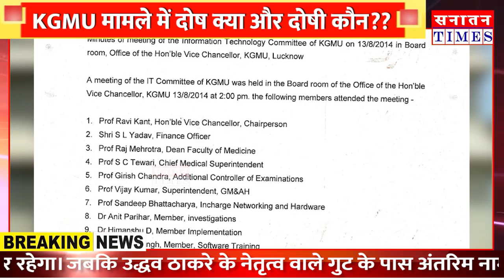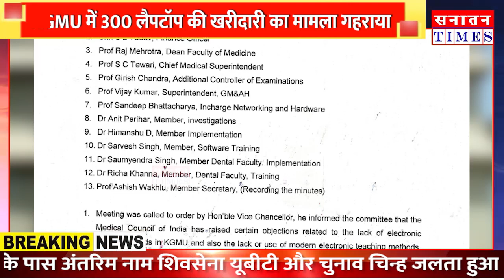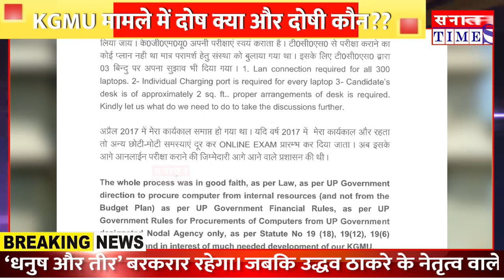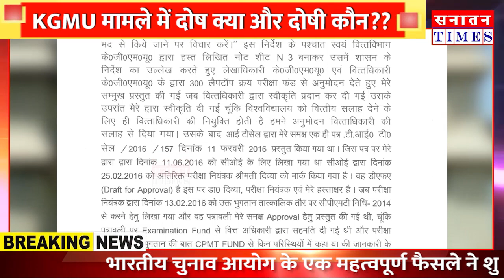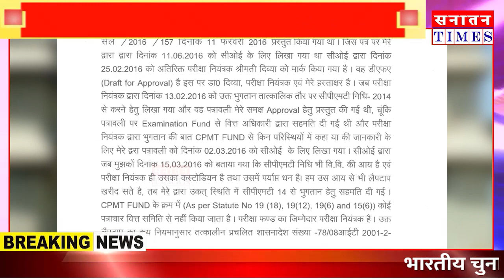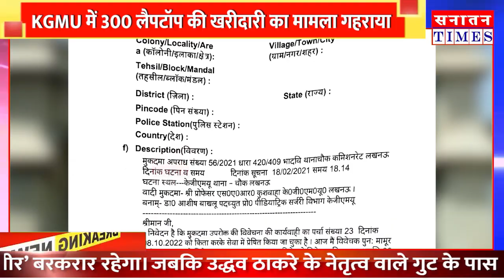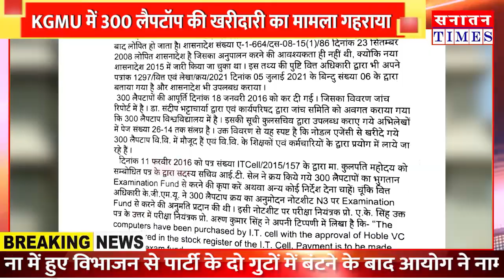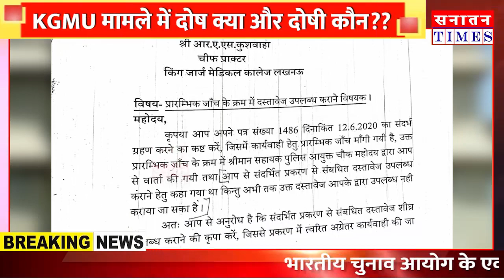kgmulucknow || KGMU में 300 लैपटॉप की खरीदारी का मामला गहराया || जानें दोष क्या और दोषी कौन??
हमारे मुद्दे-

*सनातन संस्कृति
*क्षेत्रीय मुद्दे
*जनजागरूकता अभियान
*जनता की राय
*आदि